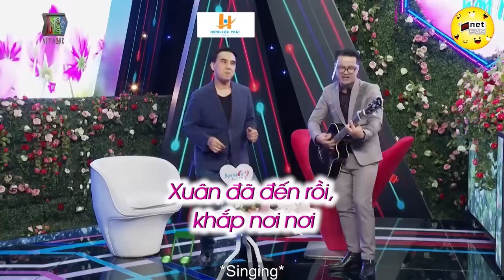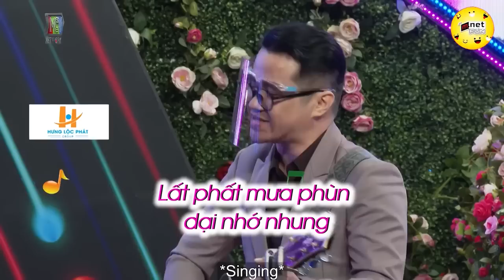Thánh " Nhát Gái " và màn Tỏ Tình khiến Quyền Linh phải Cản Lại | Hẹn Hò Hay Nhất